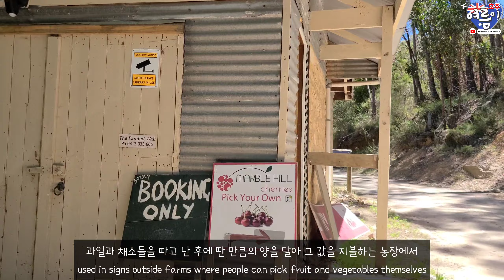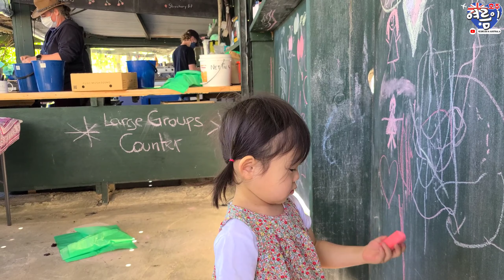[ENG SUB]🇦🇺 Cherry Picking Experience | Marble Hill Cherries | 호주 체리농장 체리따기체험 | 호주일상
REFERENCE

📍Location – 25 Marble Hill Rd, Ashton SA 5136
⏰Times
Open 9 am - 2 pm
💲Fee
$8/person aged 13-60, Children under 13 free. People over 60 $4.
Cherry Prices:
$15/ kg for Simone, Lapin, Stella Bing, Van cherries.
$16/ kg for Morello cherries.